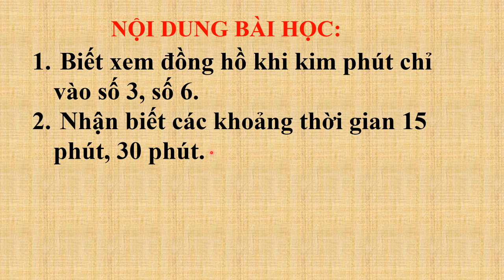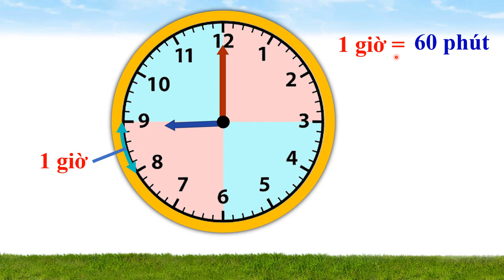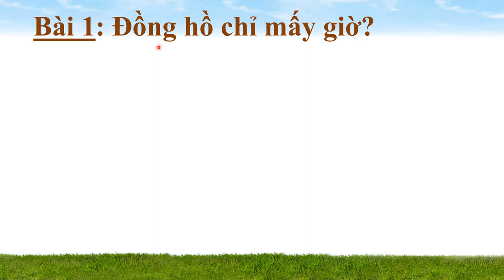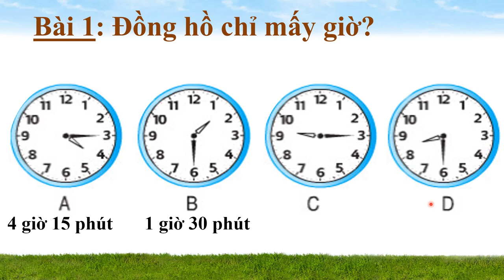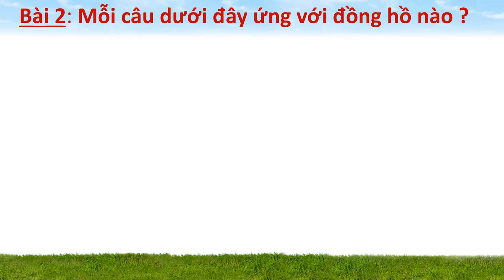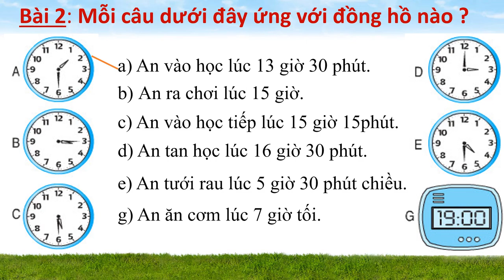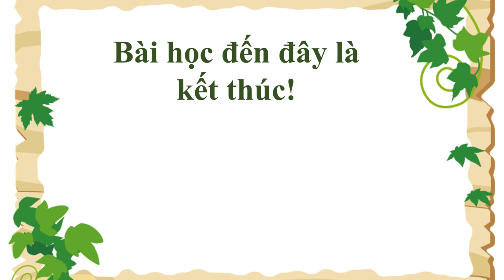Tuần 25: Ngày 16/4 Toán Lớp 2 Bài: THỰC HÀNH XEM ĐỒNG HỒ